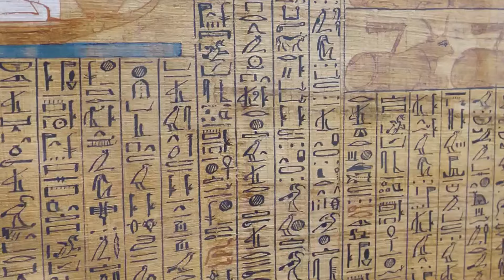12 Most Amazing Things Found Buried Underground